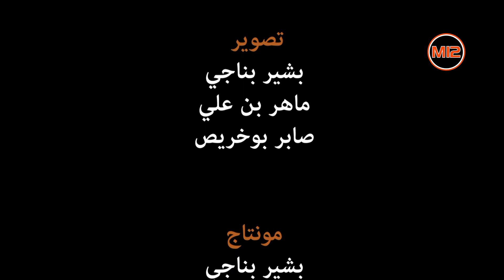أربعينية الأستاذ الشيباني بن بلغيث دوز أكتوبر 2019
زوروا موقعنا الإلكتروني:
موقع جمعية الإعلاميين الهواة: